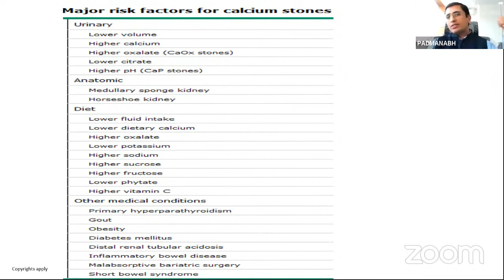Major Risk Factors for Calcium Stones | MOHAN Foundation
Talk to us toll free 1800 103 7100